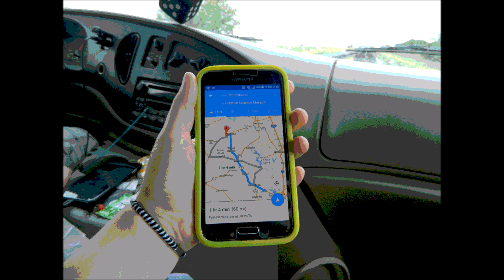Michael & Lydia's Comic Adventures 3: Searching for Wildlife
Confused?? What these.